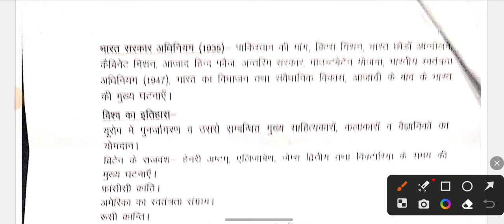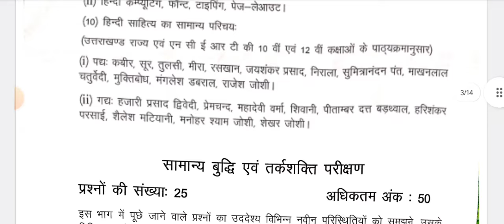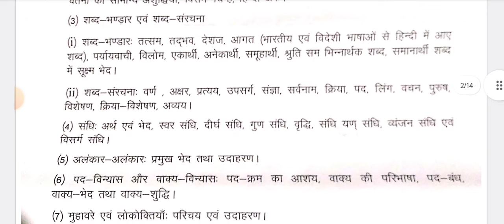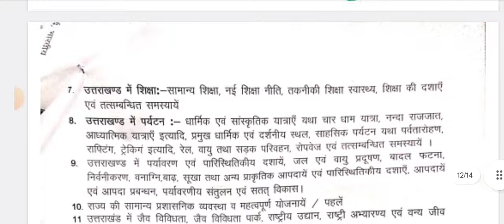ukpsc नई भर्ती | Date and Syllabus